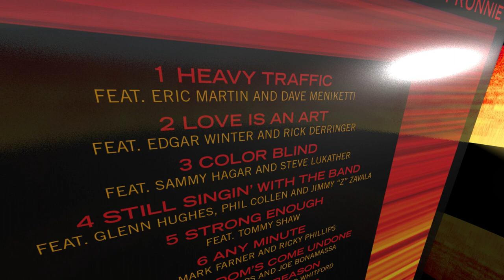Ronnie Montrose: 10X10 Available On September 29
Out now after Sept 29th